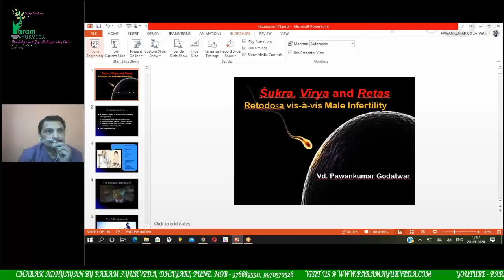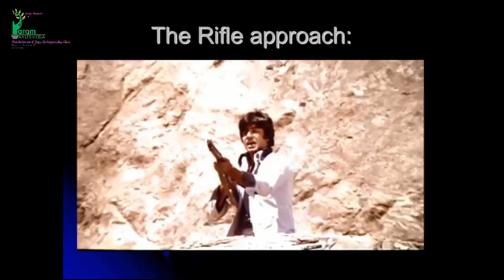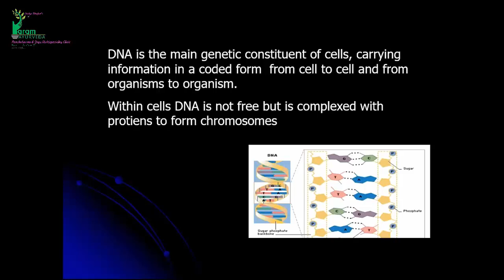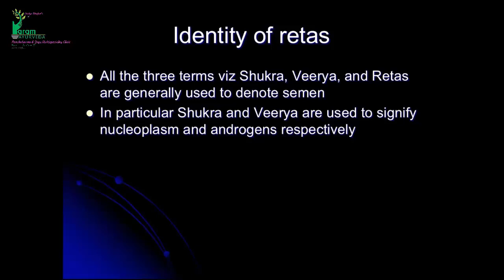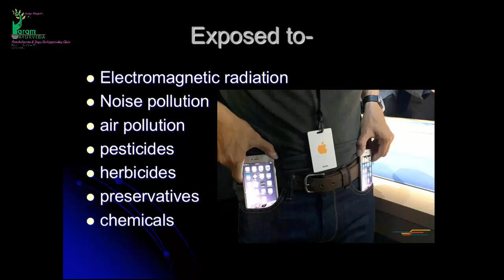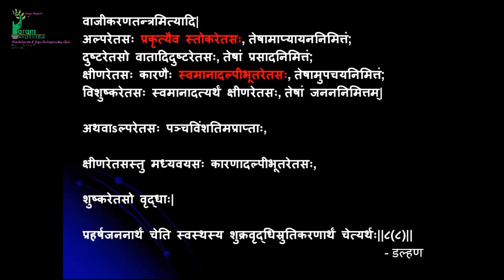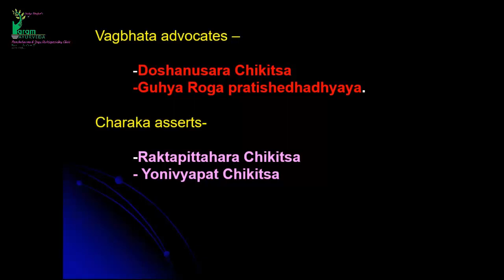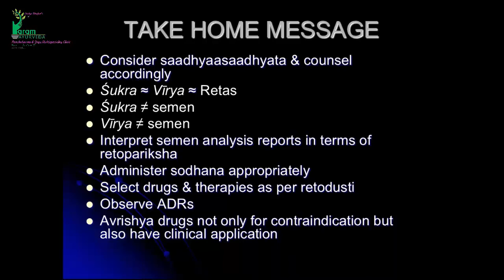ParamAyurveda#Charak195#Vd.PawankumarGodatwar#Concept of शुक्र, वीर्य , रेतस् - शास्त्र और व्यवहार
Charak Adhyayan, Adhyapan and Tadvidyasambhasha.